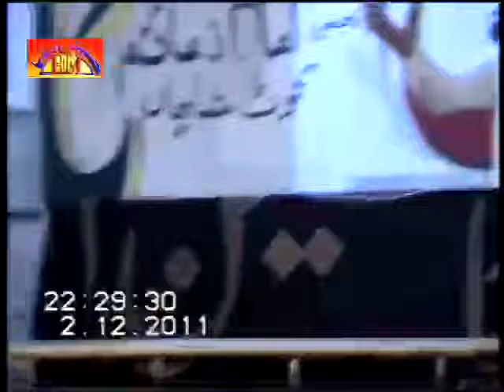Zakir Ghaznfar Gondal (Late) | Ashra Muharram 2012 | Majlis 6